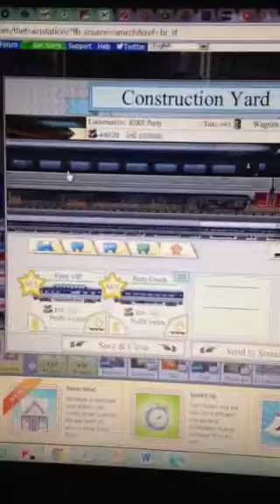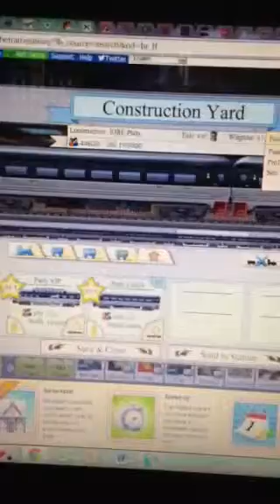The Happy New Year 2014 Train IORE